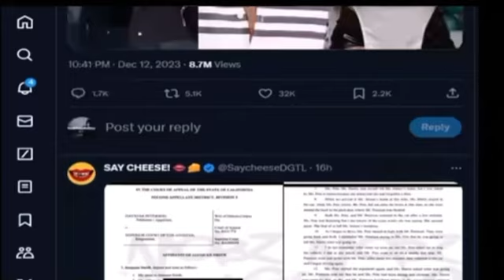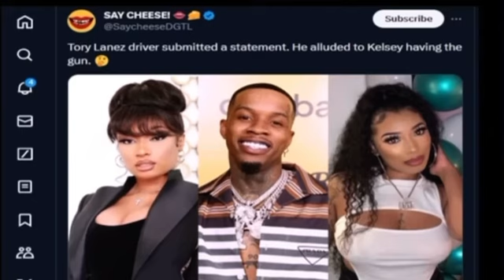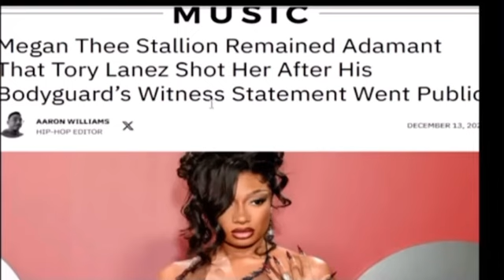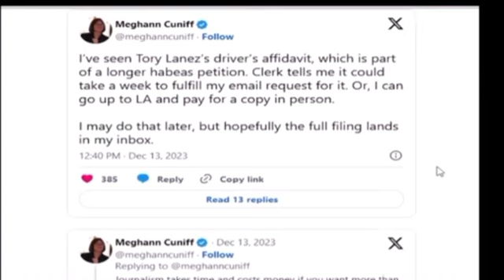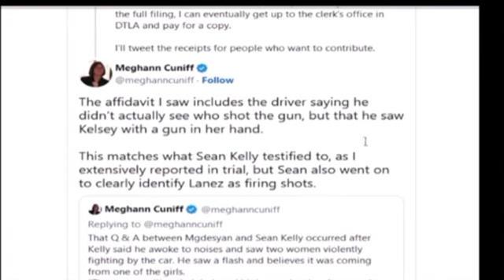Megan the stallion MELTDOWN !! CHEEKOFUE LEAVE ALL COMMENTS